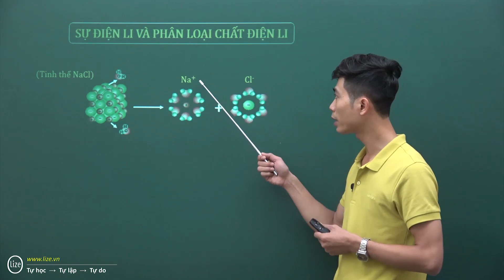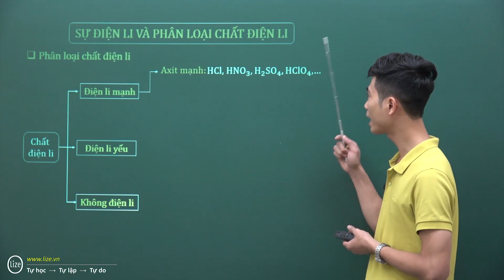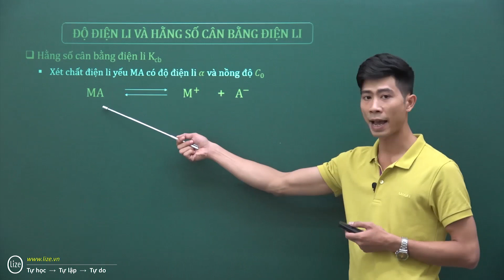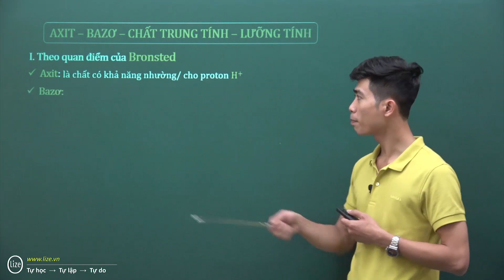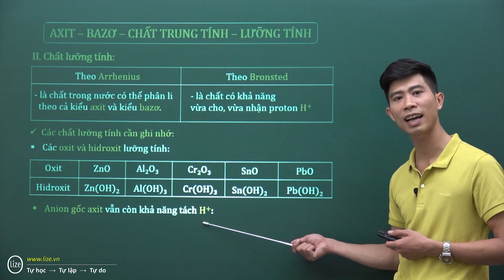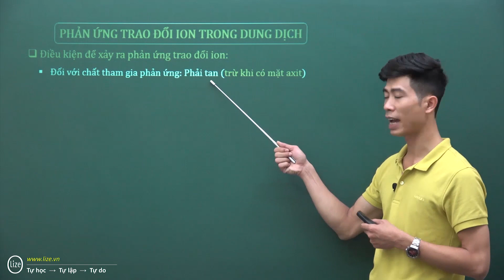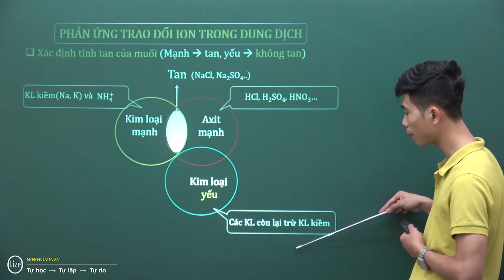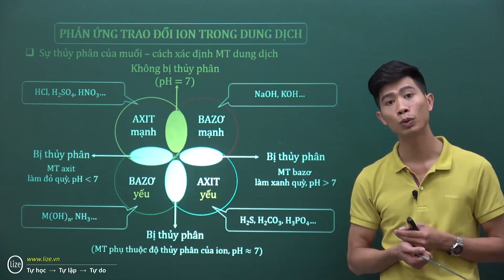Hệ thống kiến thức trọng tâm chương ĐIỆN LI trong 30 phút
Trong chương này, Thầy hệ thống hóa toàn bộ kiến thức lý thuyết trọng tâm về sự điện li, cách phân loại các chất điện li, hằng số cân bằng điện li, độ điện li alpha, khái niệm axit bazơ theo 2 quan điểm và hạn chế của các học thuyết, chất trung tính, chất lưỡng tính, cách xác định tính tan các chất, sự thủy phân của muối, độ pH của dung dịch.